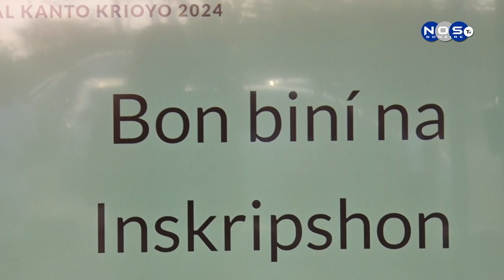1| Inskripshon Kanto Krioyo 2024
Fundashon MOK a tene e inskripshon pa loke ta trata Kanto Krioyo di Boneiru esaki a sera 8or di anochi ku kantidat di 27 kantante adulto i 11 mucha ku lo partisipa e aña aki.